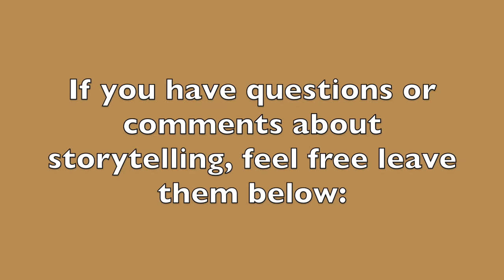Are Your Actions Creating Distractions? (60-Second Storytelling Tip #116)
Do you realize you're probably re-creating certain parts of your story that are distracting to your audience. and neither you nor they know why?

An example I frequently see is “phone hands.” People hold their hand up to their ear with thumb and pinky outstretched.

Let's forget the pre-cell phone days, I don't know anybody that held a phone like this then, but if you're holding a cell phone like this, you're not holding on to it very long.

If you want to realistically portray a phone call, put your phone in your hand, hold it to your ear as if you’re talking, and then take the phone out, keep your hand next to your ear. This looks realistic.

Another distracting mannerism is “driving hands.” I see this one a lot when people say, "I was driving along.” They rotate their hands to the left and right frequently. I tell my coaching clients, “You must have high insurance bills because you’re hitting cars in the lanes next to you or the side walls in those narrow interstate lanes.

Realistic recreation means you hold the steering wheel with your hands slightly open as if you’re holding it at the 10:00 and 2:00 positions.

In my last tip, I talked about nit-picky ideas and this can seem nit-picky but here's the problem, when you recreate unrealistically, the audience at some level thinks you’re acting and not being authentic.

If you want people to feel like they're in the scene, these little details make a big deal. Whether it’s holding a phone, driving a car, or throwing a ball, when it doesn’t look natural,  it subconsciously affects your audience. They know something doesn’t feel right. And this takes them out of the flow and the emotion of the story.

In the next tip, you'll hear an idea that can help you uncover new story material.